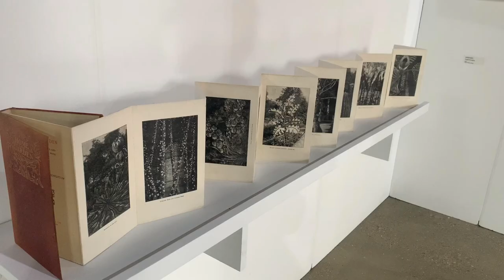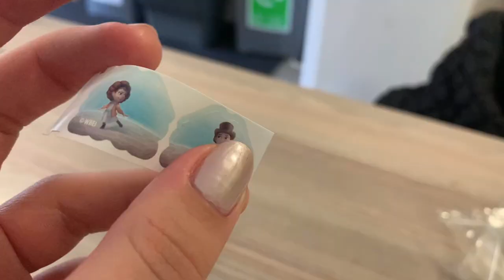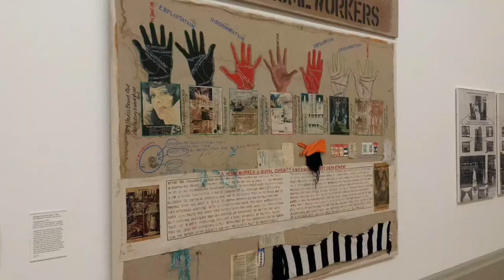hallowener weekend | london art school vlog